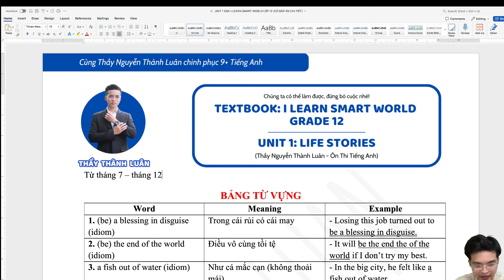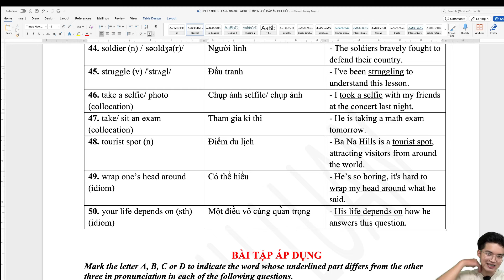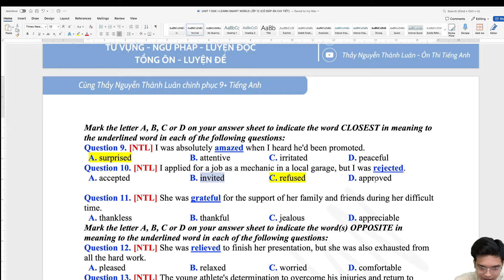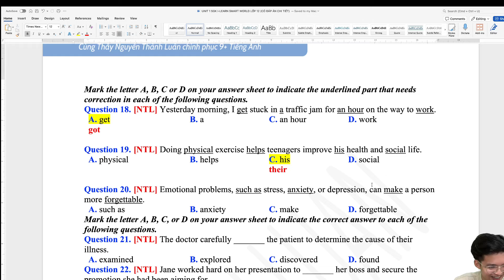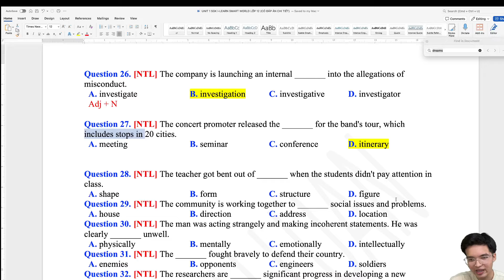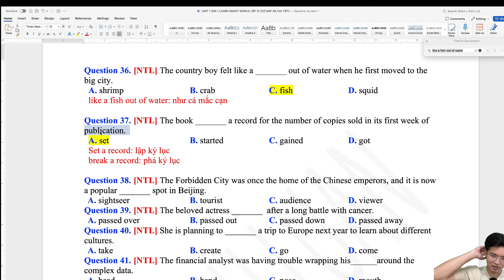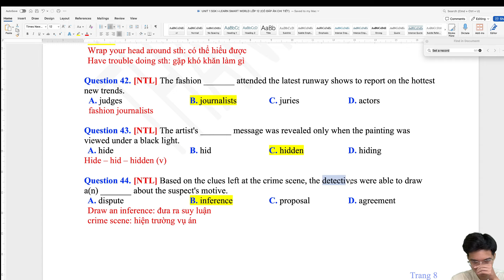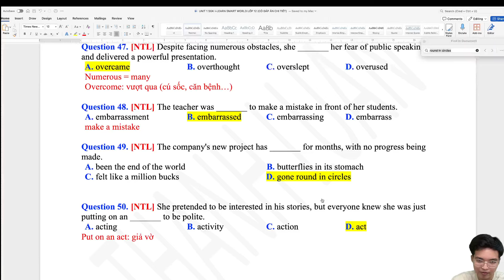BÀI TẬP TỪ VỰNG UNIT 1 - SGK I LEARN SMART WORLD - LỚP 12